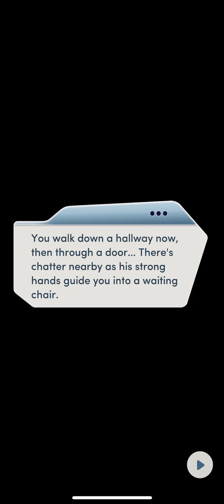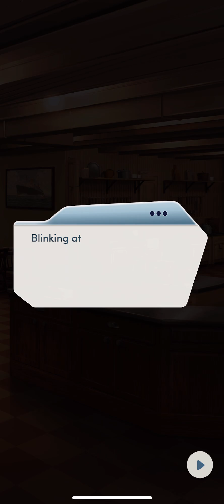Ship of Dreams Chapter 14